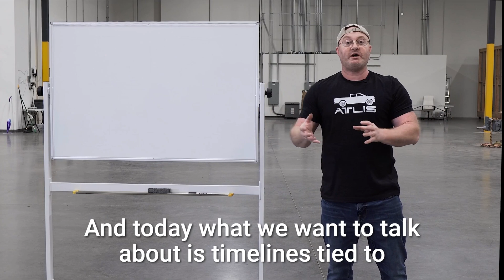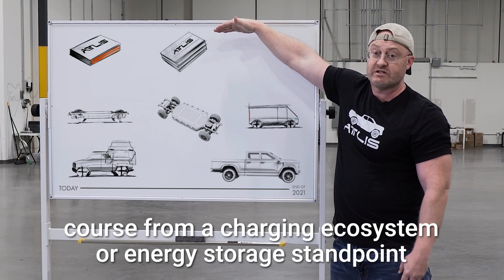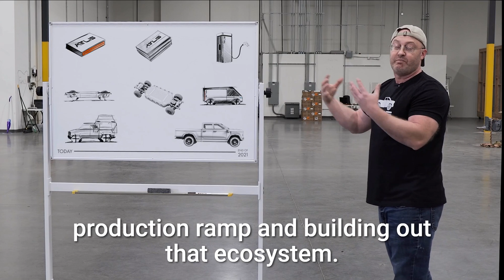The ATLIS Ecosystem and Roadmap to Production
ATLIS CEO & Founder, Mark Hanchett, answers your most frequently asked question about ATLIS's three business units, timelines, and the roadmap to production.